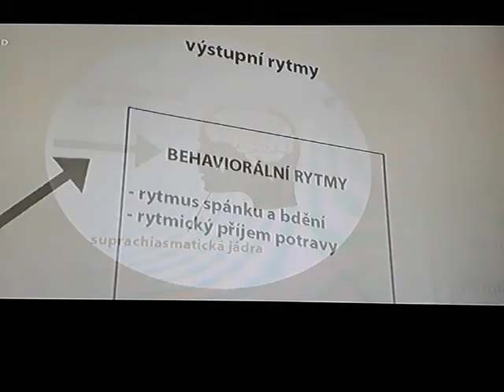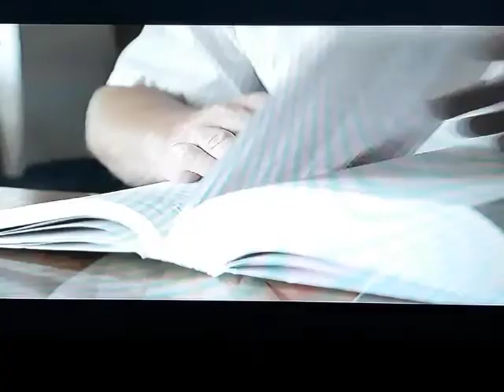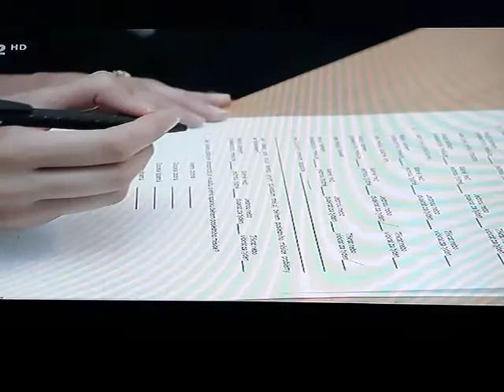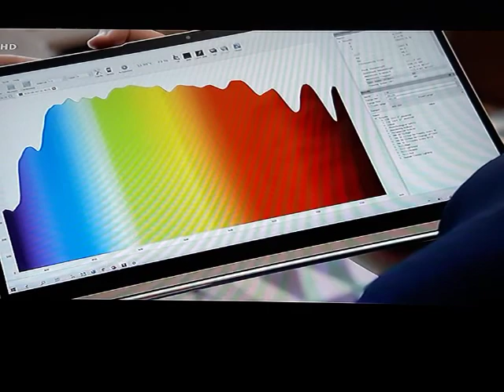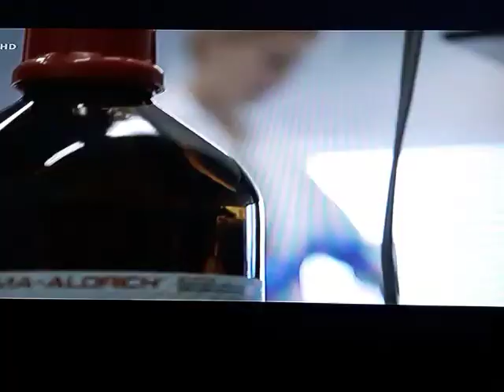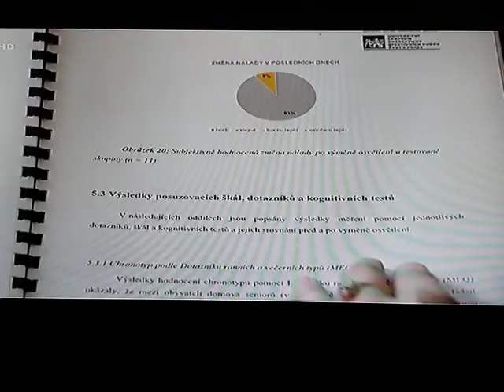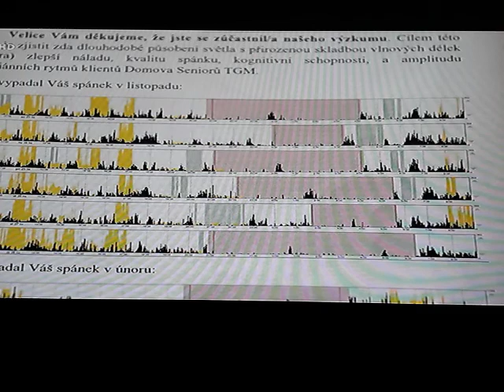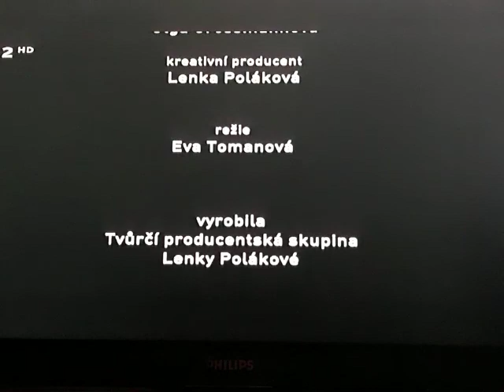Nespavost, ZDRAVÉ SVĔTLO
Chýba Vám zdravý spánok? Zobúdzate sa unavený, dolámaný? Chýba Vám večer a v noci,spánkový hormón melatonín? Dokument (České televize),ako obyčajné svetlo riadi a ovplyvňuje, Váš spánkový rytmus, hodnoty spánkového hormónu melatonínu a tým kvalitu Vášho spánku.